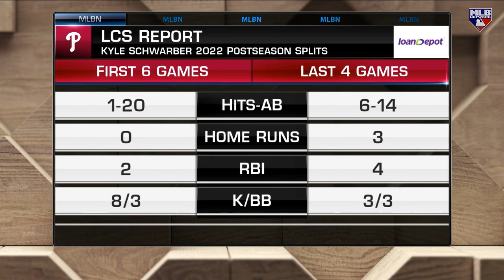Kyle Schwarber's Postseason Turnaround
MLB Tonight dives into Schwarber's hot stretch for the Phillies in the NLCS.